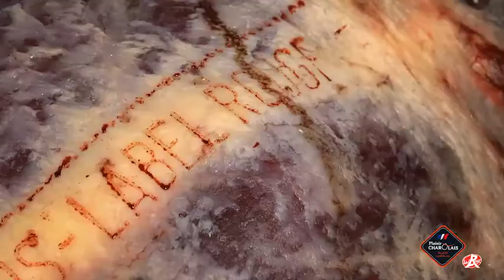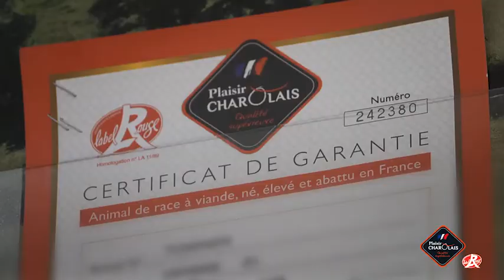PRESENTATION - PLAISIR CHAROLAIS LABEL ROUGE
Le Label Rouge est une démarche qui fédère les éleveurs, les abatteurs et les distributeurs. Cette démarche collective garantit une parfaite traçabilité depuis le pré jusqu’à votre assiette.
Découvrez nos engagements et nos garanties qui donne du sens à vos achats !